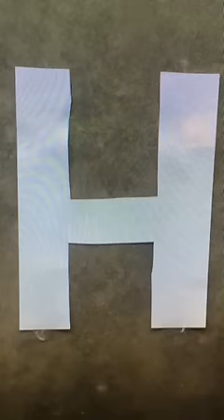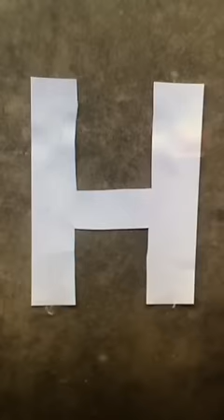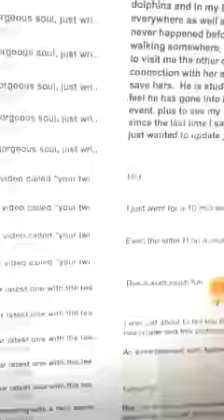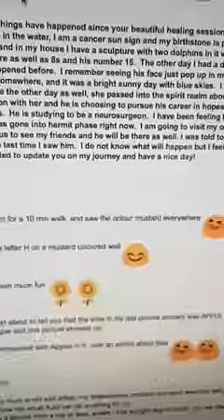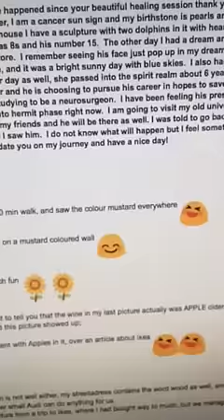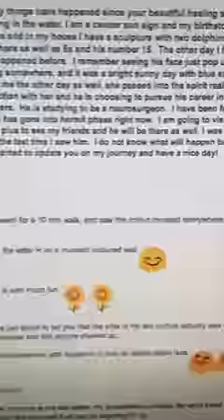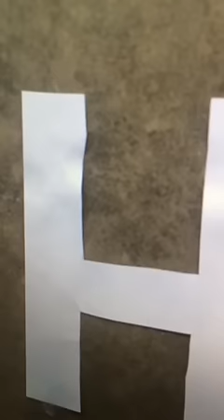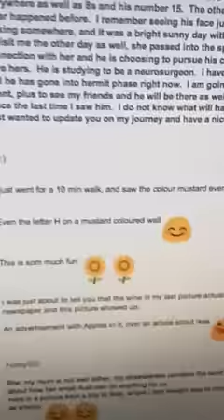Twin Flames - H is for HAPPY on your twin flame journey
Once upon a time episode " A land without magic" Chant"

Shreem Brzee & Om Brzee Namaha"
For wealth and Anundance

Please send healing love and light to "B" - my twins mum 💕💕💕 and "D" someone else's mum